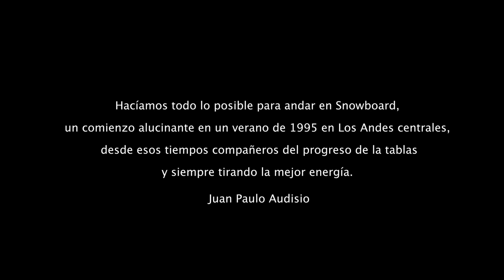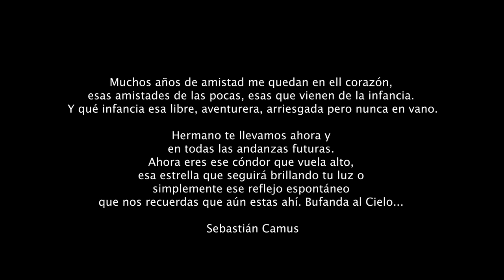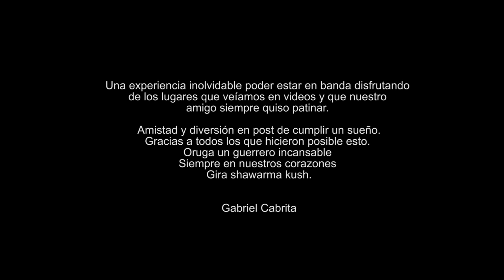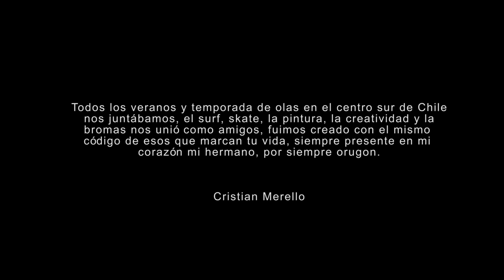Documental Andrés ‘Oruga’ Aguilera – Bufanda Al Cielo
Andrés ‘Oruga’ Aguilera es un verdadero triple atleta de las tablas y proser de estos deportes dejando un gran legado. Andrés fue un dotado amante y gozador de las tablas y sus increíbles lugares. No tenemos palabras para describirlo, sólo vean y dsifruten este sentido documental con Andrés desde sus inicios en los noventa. Dedicado a Victoria, familia y amigos, con mucho respeto y amor. Oruga siempre estará en nuestras vidas y te recordaremos por siempre.

Contenido audiovisual de La Tabla Snowboarding.

Cámaras: Marcelo Flores . Juan Pablo Audisio, Cristián Wehrhahn , Spiro Razis, Patricio Albornoz, Sebastián Camus, Gabriel Cabrita , Chico Correa, Xavier Azcarate, Nicolás Saric.

Edición: Patricio Albornoz , Marcelo Flores, Juan Pablo Audisio.